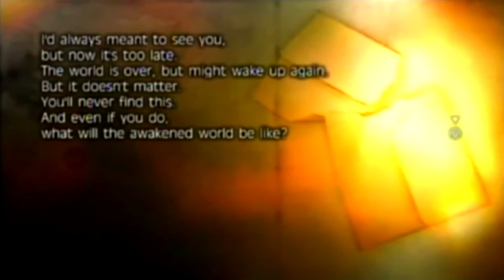Fragile Dreams: Farewell Ruins of the Moon [Part 4] - Hide & Seek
In part 4, we go through the subway tunnels and face some dogs. Coming out on top, we go outside into a beautiful dusk and meet a strange girl who wants to play hide and seek... And find her mother.